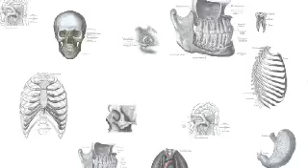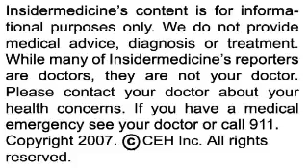insidermedicine in 60 - December 11, 2007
From Toronto - Medicines like Avandia can not only raise the risk of heart failure, but of heart attack and death. Researchers analyzed nearly 160,000 patients over 66 years of age who were taking a thiazolidinedione for type 2 diabetes. Those on Avandia were 60% more likely to have heart failure, 40% more likely to have a heart attack and 30% more likely to die. Avandia does have benefits for those with type 2 diabetes, but it should be considered carefully in those over 65.

From Tokyo - Chest compression alone can be just as effective as traditional CPR. Research looking at nearly 5,000 cases of cardiac arrest showed that almost 4% of both groups survived and were neurologically intact one year later, if an ambulance arrived within 15 minutes. If an ambulance arrived later, the chances of survival after one year were greater if the patient received traditional CPR than with chest compression alone.

And finally from Texas - Patients admitted to the ICU do not get adequate sleep. Research on the sleep patterns of 16 patients admitted to the surgical ICU showed that, while these patients slept an average of 8 hours, the sleep was not restful; they were awoken 6 times per night on average. Analysis of brain activity during sleep showed that the patients spent the vast majority of their time in very superficial levels of sleep.